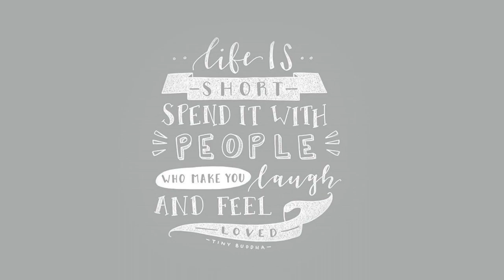The Girl's Destin Trip